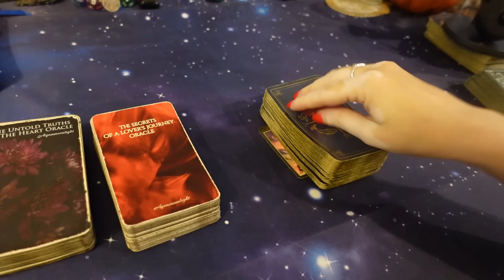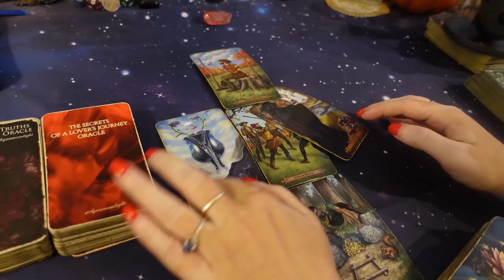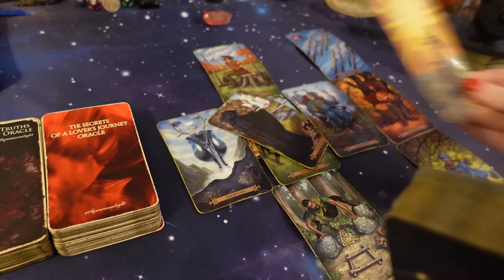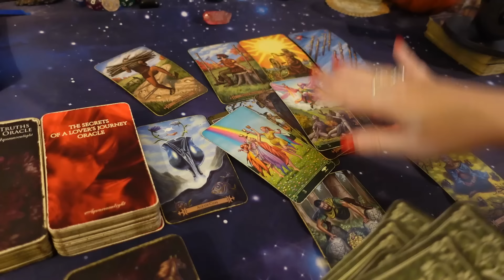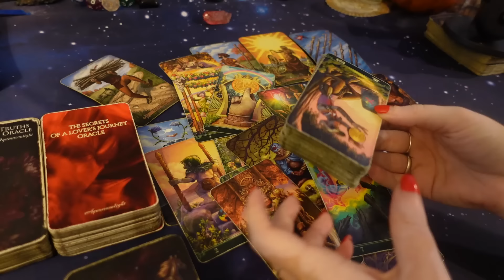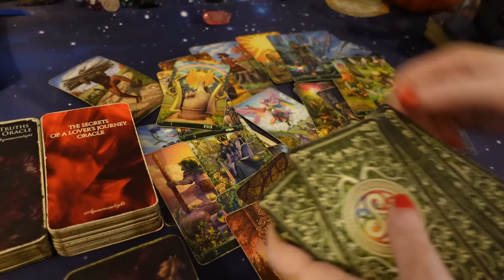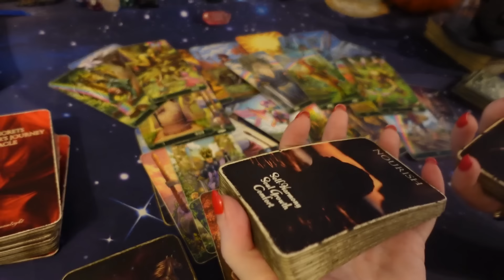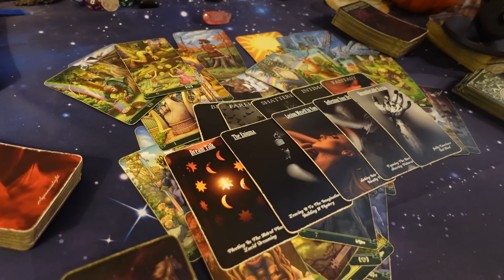ARIES ♈️ YOUR LOVE LIFE IS TAKING AN INCREDIBLE TURN! THIS PERSON IS MADLY IN LOVE!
Personal Readings Below:
20 Minutes $45 Video Pre-recorded 5 business days turnaround
30 minutes - $65 Video Pre-recorded 5 business days turnaround